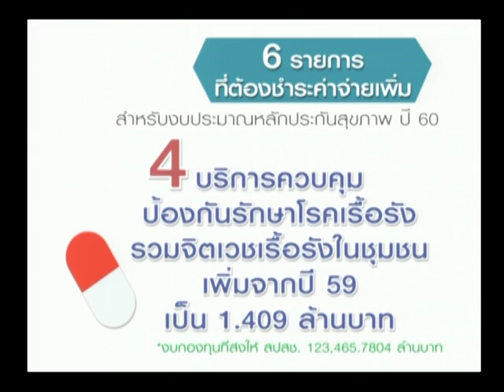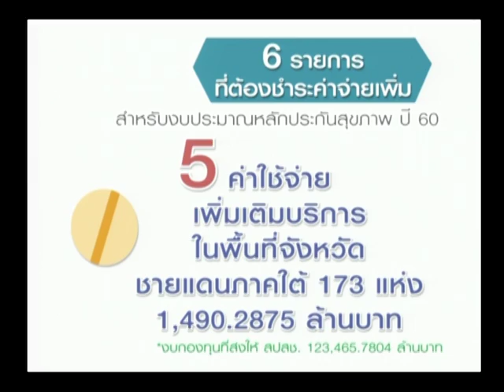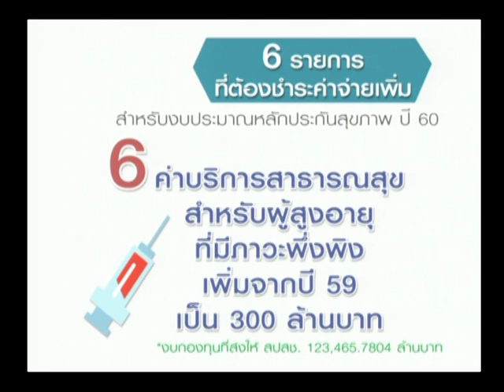รายการพบหมอรามา | Big Story หลักประกันสุขภาพปี 60 ประโยชน์ของประชาชน | 4 ส.ค. 59 (2/5)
รายการพบหมอรามาวาไรตี้สุขภาพช่วงแรกพบกับ Rama update  กับข่าวตรังที่กำลังมีโรคคอตีบระบาดหลังจากพบคนเสียชีวิต ต่อด้วยช่วงรายงานพิเศษเกี่ยวกับโรงพยาบาลต้นแบบในการรักษาพยาบาลฉุกเฉิน Big story หลักประกันสุขภาพปี2560 ช่วยเหลือประชาชน Healthy media สสส.ชวนงดเหล้าเข้าพรรษากับเพลงพักตับ ปิดท้ายด้วยช่วงลัดคิวหมอตอบคำถามสุขภาพสายตรงจากทางบ้านและแฟนเพจพบหมอรามา คลิปนี้พบกับ อ.พญ.แสงศุลี ธรรมไกรสร ภาควิชาเวชศาสตร์ครอบครัว คณะแพทยศาสตร์ โรงพยาบาลรามาธิบดี